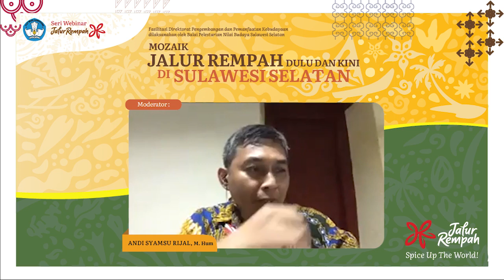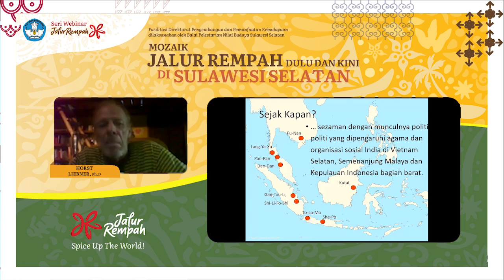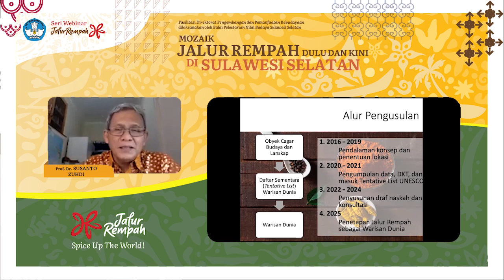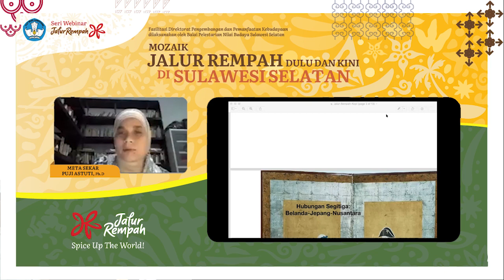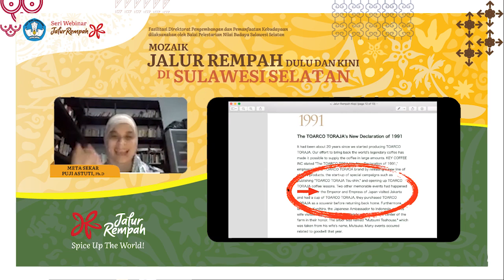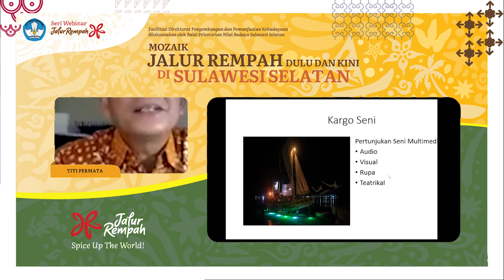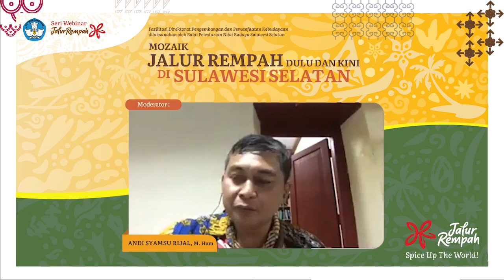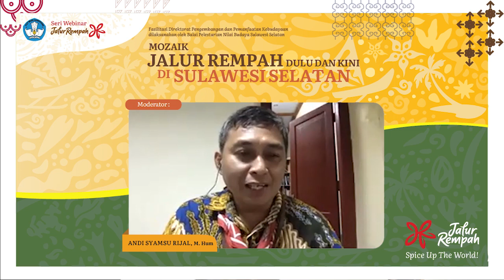Mozaik Jalur Rempah Dulu dan Kini di Sulawesi Selatan || Seri Webinar Jalur Rempah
Sebagai bangsa yang besar, Indonesia memiliki kejayaan Jalur Rempah budaya bahari dan maritim di masa lalu. Perjalanan Arka Kinari dalam menyusuri kembali bahari Jalur Rempah telah tiba di kota Makassar, Sulawesi Selatan, Senin, 5 Oktober 2020.

Pertemuan tim Arka Kinari dengan masyarakat Makassar menjadi medium pertukaran cerita tentang perjalanan kapal Arka Kinari dengan cerita sejarah rempah di kota Makassar.

Yuk simak cerita menarik tentang tim Arka Kinari di kota Makassar di webinar ” Mozaik Jalur Rempah Dulu dan Kini di Sulawesi Selatan”

Narasumber
• Prof. Dr. Susanto Zuhdi (Universitas Indonesia)
• Titi Permata (Manajer Proyek Arka Kinari)
• Meta Sekar Puji Astuti, Ph.D (Universitas Hasanuddin)
• Abdi Bashit, SE (Praktisi Budaya Sulsel)
• Horst Liebner, Ph.D (Antropolog Maritim)

Dipandu oleh

Andi Syamsu Rijal, M.Hum
(Kepala BPNB Sulawesi Selatan)